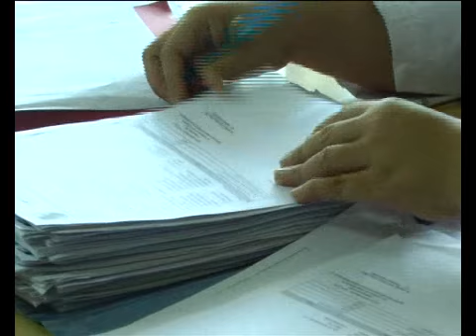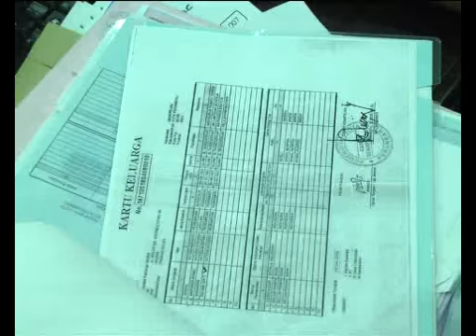PNS MULAI LIBUR 23 JUNI – 1 JULI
PNS Pemko Pekanbaru, mulai menjalani libur lebaran pada 23 Juni hingga 1 Juli mendatang. Untuk itu, BKD kota Pekanbaru, melarang PNS untuk memperpanjang masa libur lebaran dengan mengambil cuti.